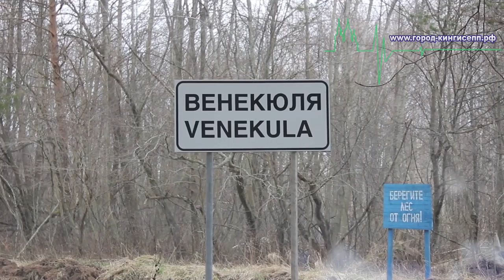Чрезмерная жестокость в Кингисеппском районе?